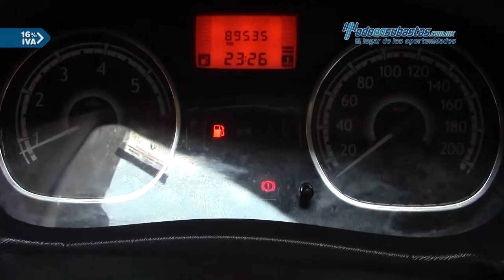Renault • Sandero Expression 2015 • FM534027